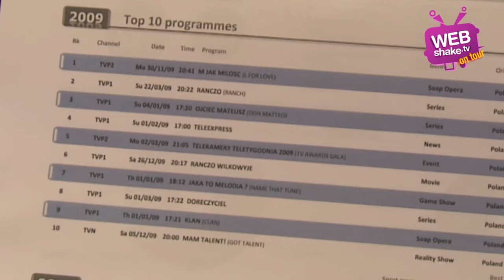Joanna Szybist - Measuring TV audience (MIPTV 2010 Cannes by Webshake.tv)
Joanna Szybist from Eurodata TV Worldwide talks about measuring TV audience for Webshake.tv during MIPTV 2010 Cannes.